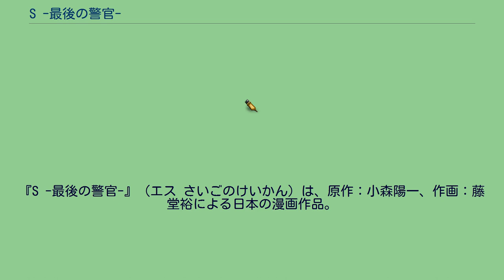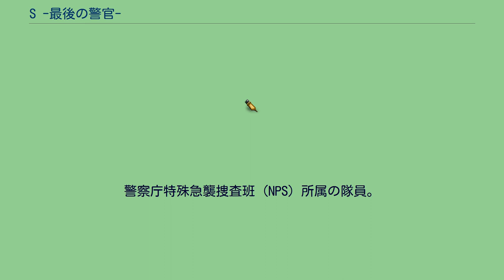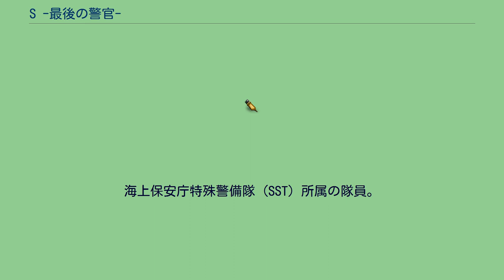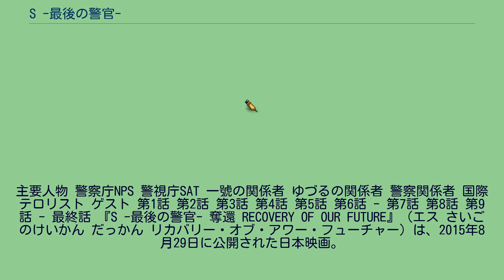S -最後の警官-